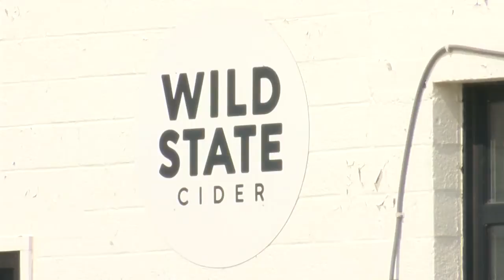Duluth breweries partner with local Girl Scouts on cookie flavored beer